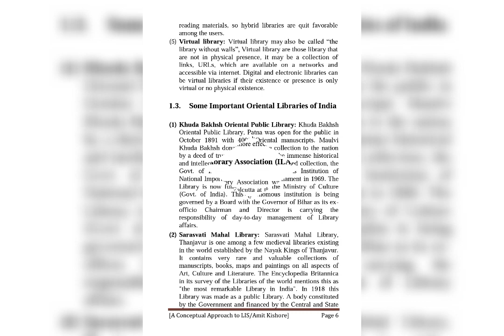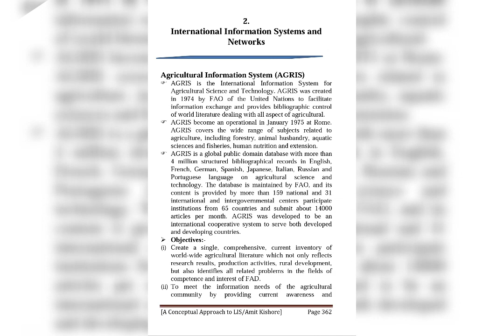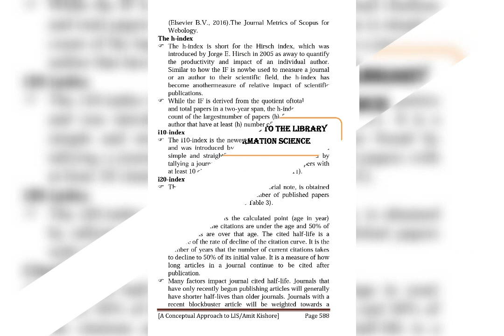Book for DSSSB/NVS/KVS Librarian & UGC-NET (Lib Sc.) I Amit Kishore I purchase Link in Comment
English medium I Book for DSSSB/NVS/KVS Librarian & UGC-NET (Lib Sc.)